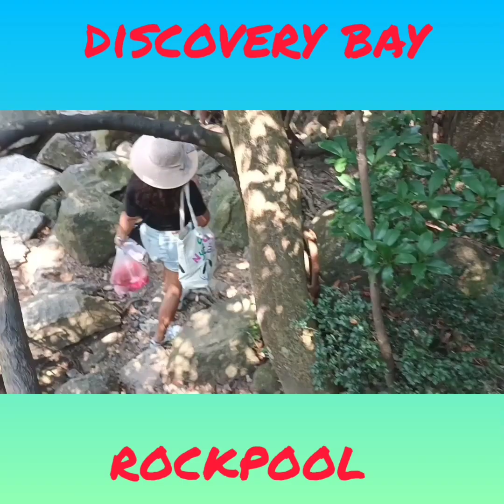jamming with ytc family on rockpool